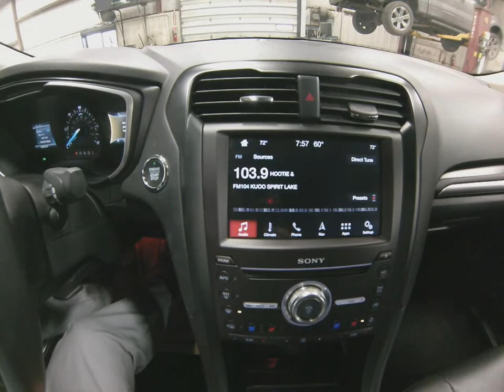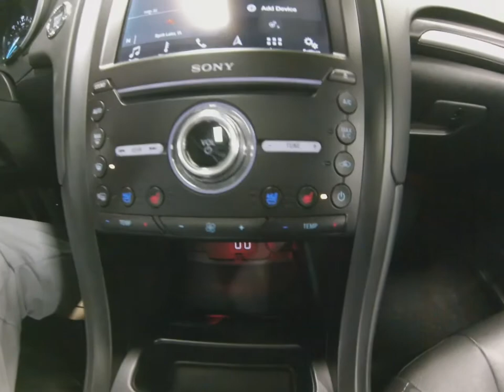2019 Magnetic Metallic Ford Fusion Titanium Hybrid SL4953 Motor Inn Auto Group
Here is a super nice, one owner, 2019 Magnetic Metallic Ford Fusion Titanium Hybrid, with all the options you could ask for.

On the outside, this Ford Fusion Hybrid comes with premium wheels and tires, automatics LED headlamps, automatic high beams, blind spot and cross path detection, lane departure alert, adaptive cruise control, collision avoidance, back up camera with safety sensors, power release trunk lid, rain sensing wipers, remote start for those cold days, proximity entry allowing you to unlock this Fusion with a touch of the door handle while the keys remain in your pocket or purse, drivers door mounted key pad for entry into this Fusion with a custom code, and the powerful 2.0l motor.

The options continue on the inside with premium leather seats, heated and cooled drivers and passengers seats, leather wrapped heated steering wheel, steering wheel mounted controls, push button start, Ford Pass connect with 4G wifi, an 8 inch touch screen infotainment system with SYNC 3, Apple Car Play and Android Auto, satellite radio, multiple USB and AUX inputs, bluetooth with streaming capabilities, voice activated built in navigation system, factory installed sunroof, and a 60/40 split 2nd row bench seat to allow for maximum storage capability.

To see more pictures of this one owner, 2019 Magnetic Metallic Ford Fusion Titanium Hybrid, please visit our